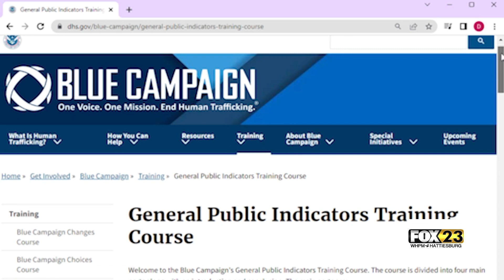Human Trafficking Awareness - Delaney Dukes